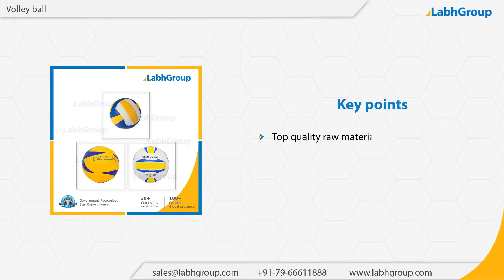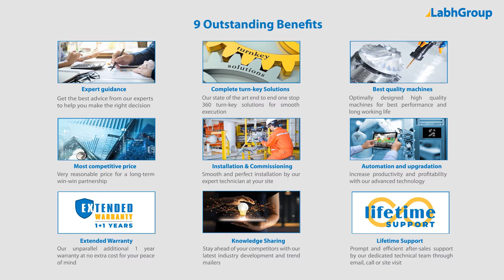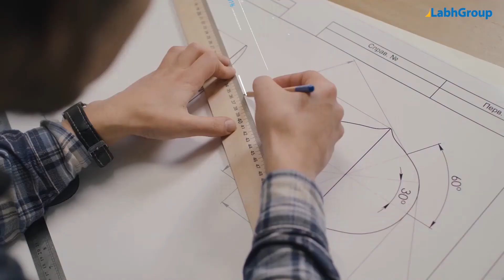Volley ball | Best quality volley ball exporter | Labh Group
Best quality Volley ball from Labh Group - A Global leader with 30+ years of experience and presence in 100+ countries worldwide and serving 10,000+ delighted customers throughout the world.

► Salient features : Volley ball

You are invited to buy Volley ball from Labh Group